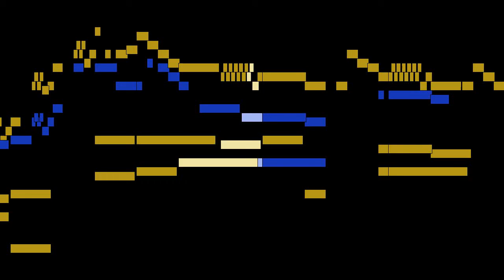Wolfgang Amadeus Mozart - Andante, mvt. 2, Sonata, KV 8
Andante, mvt. 2, from Sonata, KV 8, by Wolfgang Amadeus Mozart, with animated score.